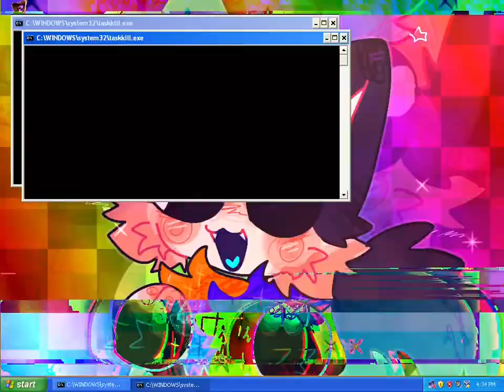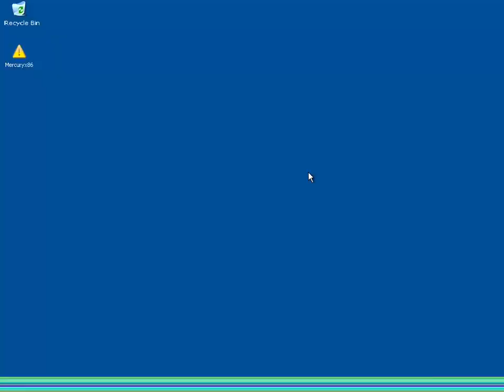Mercuryx86.exe (GDI Malware by pankoza, EPILEPSY WARNING!)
THIS TOOK 24 MINUTES TO RENDER ON KDENLIVE BECAUSE I MESSED SOMETHING UP :sob: